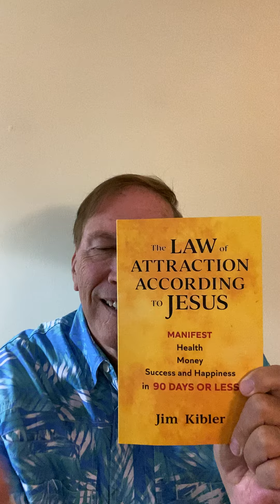New Book Available The Law of Attraction According To Jesus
New book available The Law of Attraction According To Jesus call Pastor Jim today for Prayer. Your faith will increase and your spirit will be quicken.